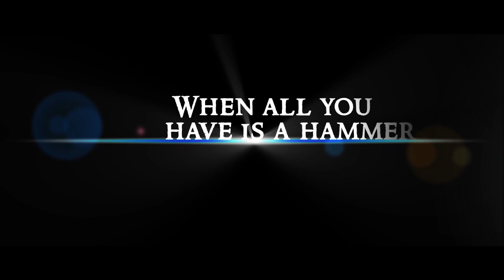Hammer Man - Official Trailer